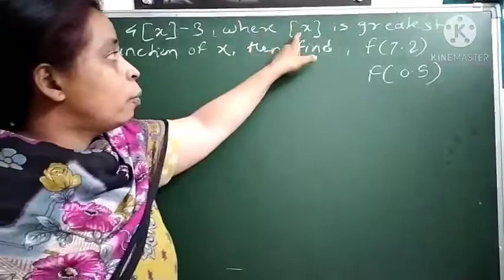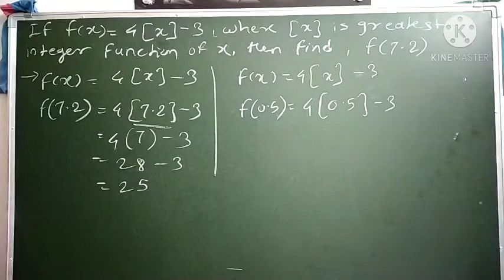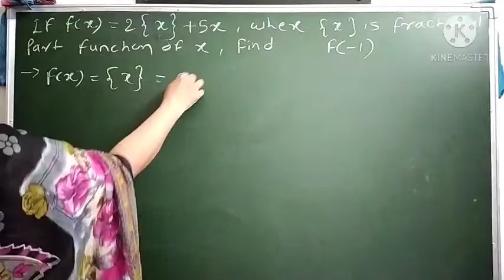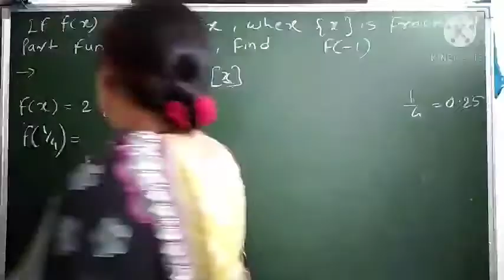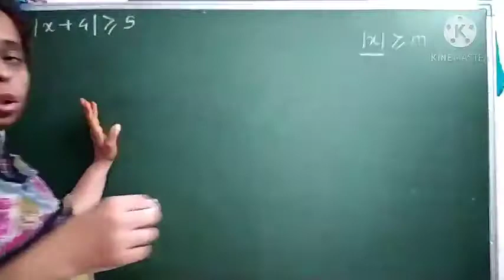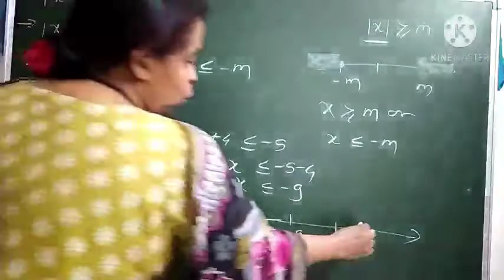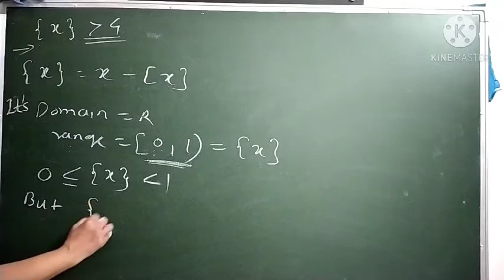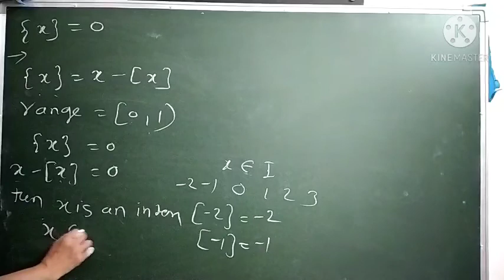Functions lecture 13 of Class 11 - Maths Paper 2